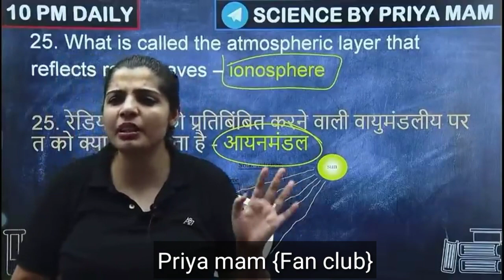Baba ka dhaba वाले Kanta prasad Gaurav wasan को क्या कहा प्रिया मेम ने !! Priya ma'am !!